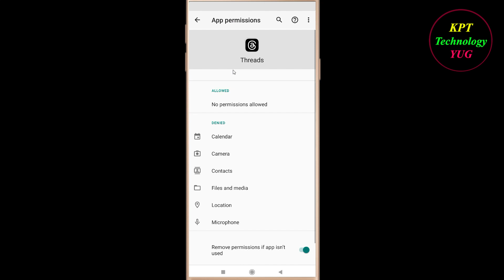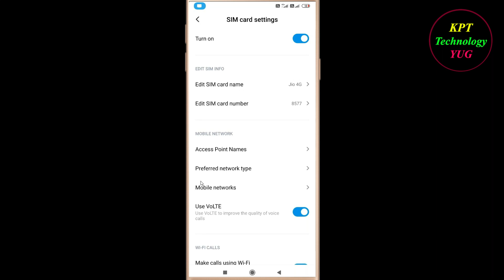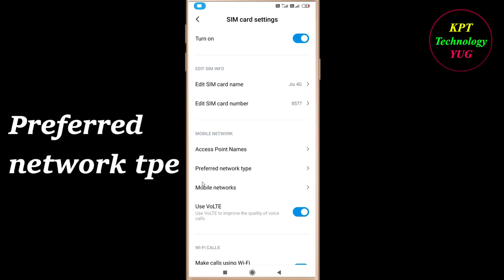How to Fix Threads App Network Connection Problem in Android & Ios |ThreadsInternet Connection Error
In this video, i will show you how to fix / Solve Threads App Network & Internet Connection Error in Android & Ios Mobile - Threads App Internet Connection Error. If you are facing same problem in your android mobile then it will help you to get rid of this problem . Just follow the easy steps and tricks to solve this problem .